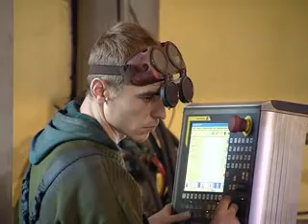развитие СЭЗ.flv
Сюжет о перспективах развития СЭЗ "Гомель-Ратон"